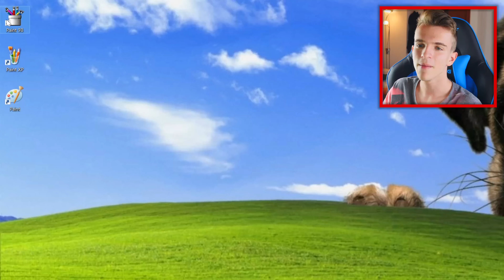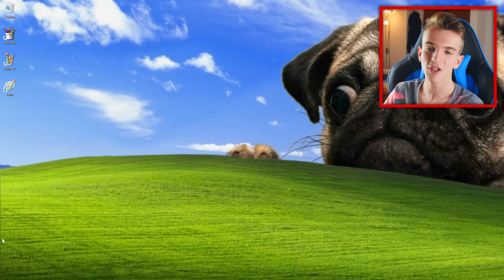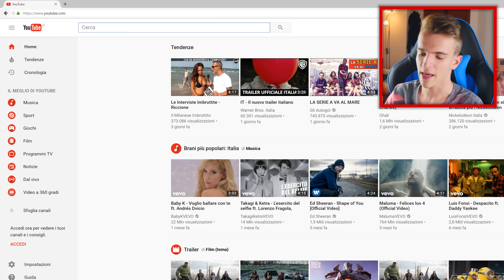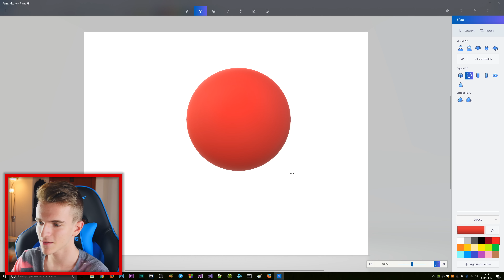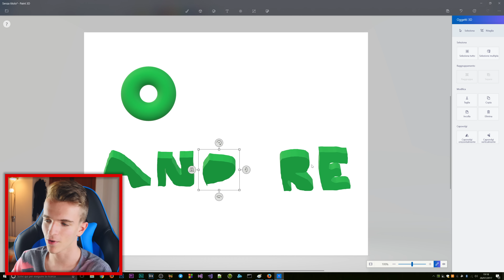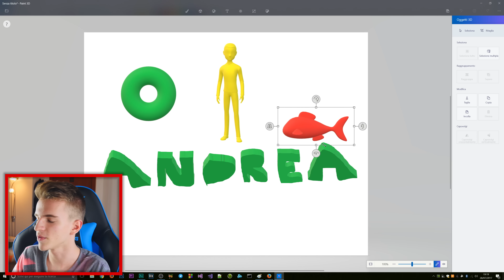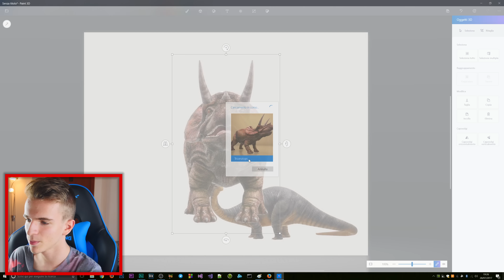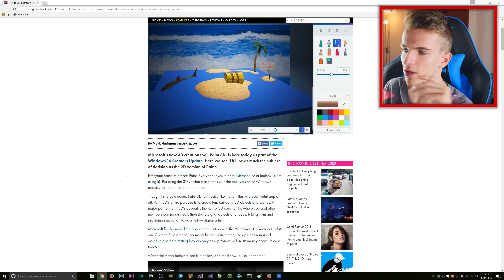REAZIONE AL NUOVO PAINT!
SOCIALS

Instagram ➜ @blackgeektuto
Facebook ➜ BlackGeekTutorial
Twitter ➜ @blackgeektuto
Periscope ➜ @blackgeektuto